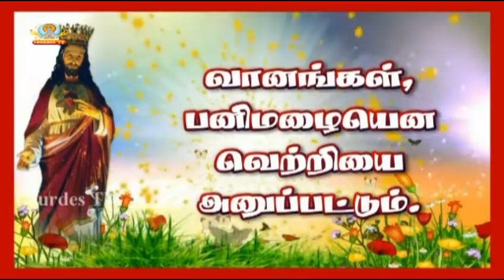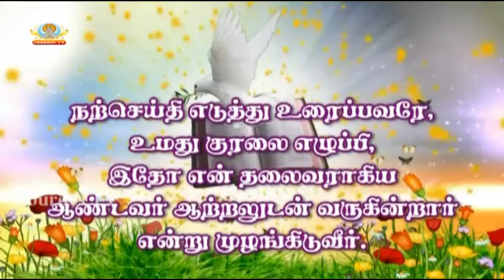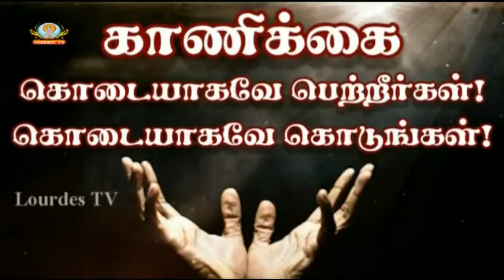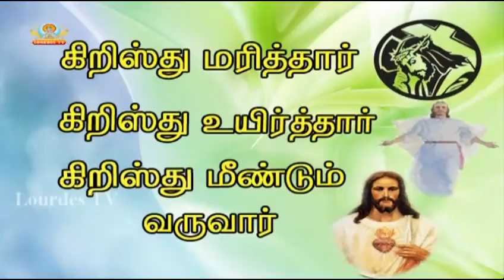Sacred Heart Basilica, Puducherry_14-12-2016